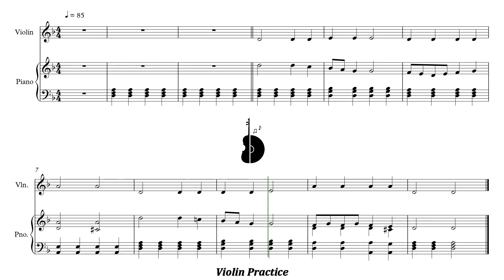Stepping Stones | 17. Cowboys and Indians | Piano Accompaniment | PPM = 85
Stepping Stones | 16. Apple tree | Piano Accompaniment | PPM = 85

Stepping Stones | 16. Apple tree | Acompañamiento Piano | PPM = 85

▶️ Playlist of this song in different pulse:
▶️ Lista de reproducción de este tema en distintos pulsos:

⚠️ Report link / Reportar enlace:
📀 Suggestion? Write here: